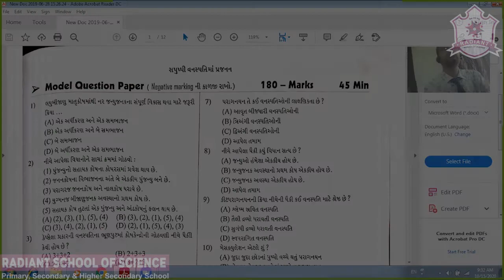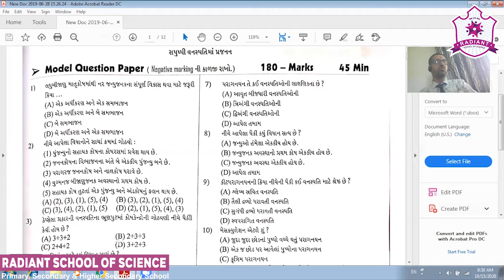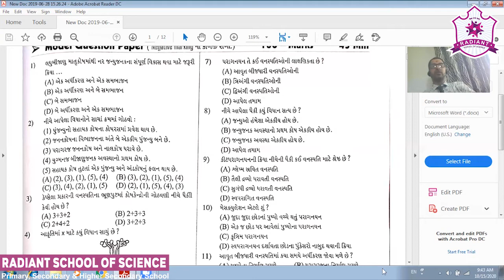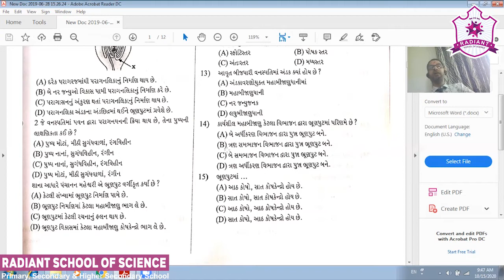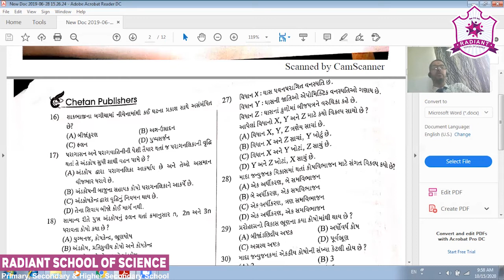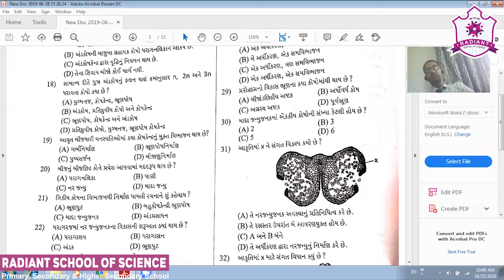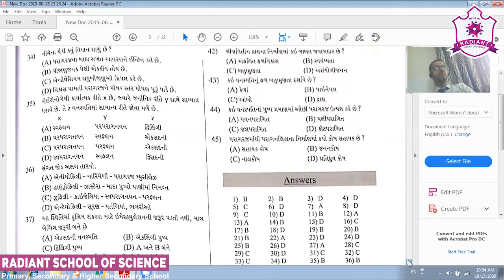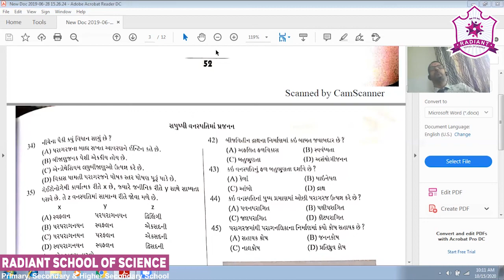Std-12 G.M Sub-| Biology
Ch-02| સુપુષ્પી વનસ્પતિમાં પ્રજનન (Revision- 03)